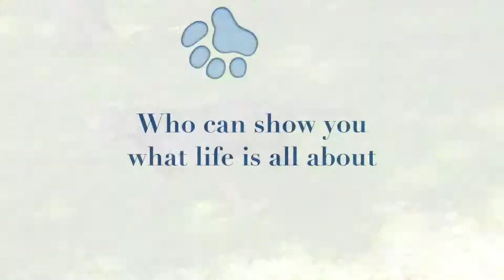Coalminer and Bullet